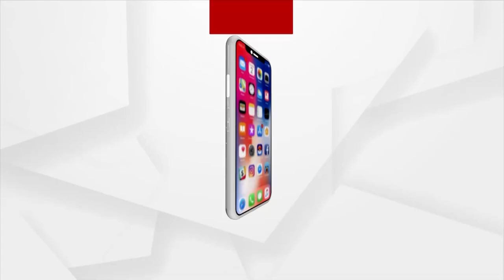ଏହାକୁ ଆମେ ଖାଉଥିଲୁ କେମିତି ?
ଏହାକୁ ଆମେ ଖାଉଥିଲୁ କେମିତି ?                                                                                                                                          ସୁଆଦିଆ ଗୁପଚୁପର ସବୁ କିଛି ଅସ୍ଵାସ୍ଥ୍ୟକର । ପଚା ଓ ବାସି ଆଳୁ, ପୁରୁଣା ଖଟା ପାଣି ସହ ତିଆରି ହେବା ଜାଗା କଡରେ ମଳ ମୁତ୍ର ତ୍ୟାଗ କରୁଛନ୍ତି ଲୋକେ। ଆଜି କଟକରେ ରେଡ ନ ହୋଇଥିଲେ ଆମେ ଏକଥା ଜାଣି ପାରି ନଥାନ୍ତୁ ।